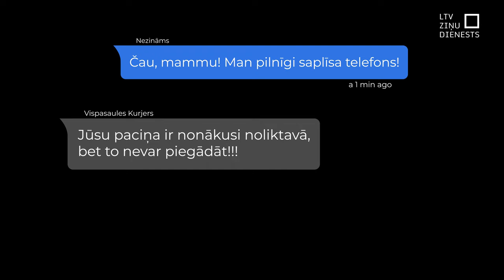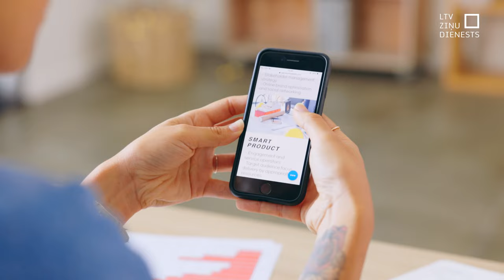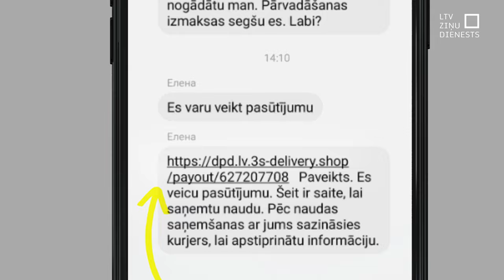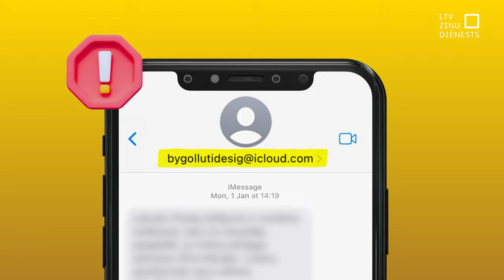TiekamSkaidrībā: Kā nekļūt par telefonkrāpnieku upuri?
Vairāk nekā astoņi ar pus miljoni eiro – šāda summa pērn izkrāpta no iedzīvotājiem dažādos krāpniecības veidos.
Mūsdienās jebkurš var uzdoties par jebko, lai izkrāptu tavu naudu!

Tad ko darīt un ko nedarīt?